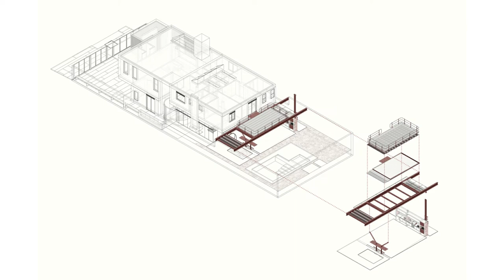Beautiful Modern AM House With Swimming Pool 500 m²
Architects: COA Associados
Area :
500 m²
Year :
2018
Photographs: Cassio Oba
Manufacturers :  CFC VIDROS, Casa Franceza, Cia do Metal, Dalle Piagge, Decameron, EKF, ELITTE TECNOLOGIA, ENGEFRANÇA, FABIO PIOLLI, FORTE CLEAN, Fernando Jaeger, Fernando Jaeger Atelier, GRAMA E FLOR, HIPER PEDRAS, Labluz, Líder Interiores, MARCENARIA MD, METROZ, MURATA ASOALHOS, OBRA FÁCIL, +6
Design Team : Cassio Oba, Eugenio Conte, Gabriel Cesar, Luiza Guerino, Giovanna Zapparoli
Engineering : Metroz Engenharia
Landscape : EKF Arquitetura de Exteriores
City : Pinheiros
Country : Brazil